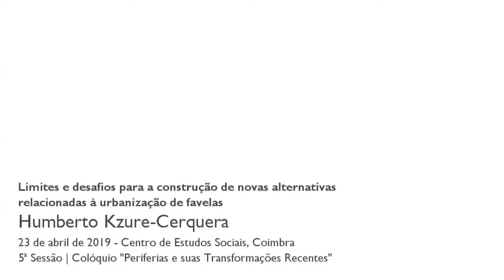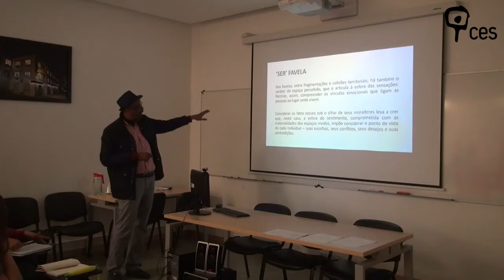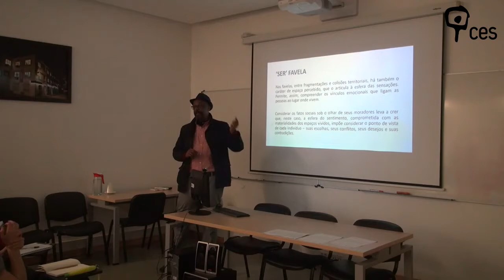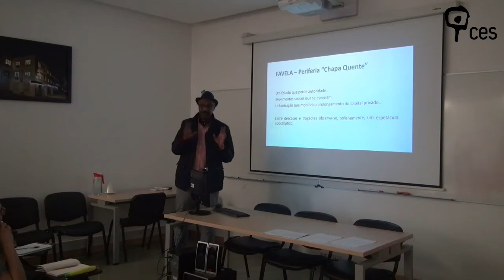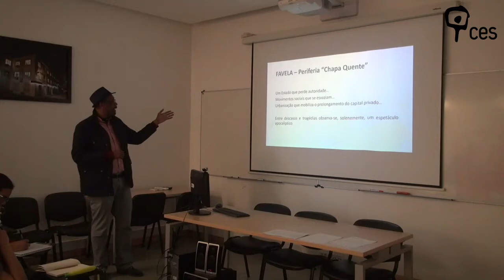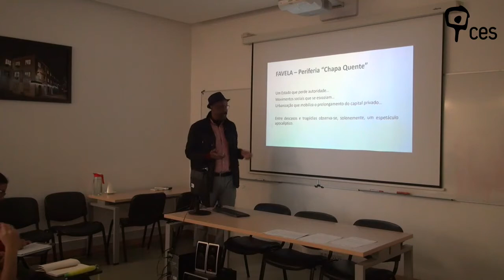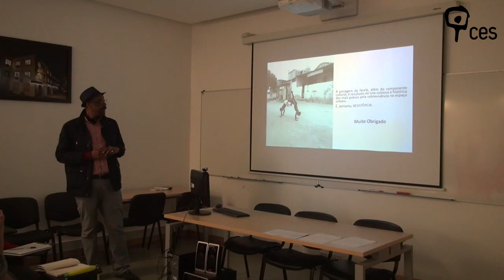Limites e desafios para a construção de novas alternativas relacionadas à urbanização de favelas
Inúmeros estudos sobre a autoconstrução nas periferias das principais metrópoles brasileiras têm sido realizados nas últimas décadas, assim como alguns programas de urbanização foram implantados em áreas que reúnem favelas, loteamentos irregulares e clandestinos. No caso particular das áreas de favelas, é possível perceber que nesses assentamentos são revelados capítulos históricos da disputa e apropriação desigual da terra urbana, resultantes, entre vários aspectos, das disfunções sociais e espaciais acumuladas em diferentes marcos temporais. Esse processo secular resultou em configurações espaciais excludentes e impôs limitações de oportunidades às populações de baixa renda. Nos dias atuais, o acumular dos desequilíbrios sobre o espaço urbano brasileiro permite verificar, por exemplo, a precariedade das habitações, o défice de bens e serviços básicos e os impasses quanto à legalização fundiária. Interessa aqui enfatizar as discussões contemporâneas em torno dos aspectos geográficos e socioculturais que redirecionam as análises e a compreensão da “nova face” das favelas e que, ao mesmo tempo, induzem a novos procedimentos técnicos para esse tipo de urbanização. Parte-se do pressuposto de que esses ambientes, cujos resultados decorreram de uma ação humana para encontrar alternativas de moradia no espaço da cidade, em geral em locais ambientalmente fragilizados, têm hoje uma paisagem urbana e social que fixou bens materiais e imateriais. Neste sentido, a paisagem da favela está relacionada ao permanente processo de construção e transformação físico-espacial que move as relações entre objeto e sujeito, podendo ser compreendida como reflexo e condicionante das práticas sociais na formação das territorialidades, como sublinhava o geógrafo Milton Santos (1986). As favelas constroem espaços de sociabilidade que permitem identificar uma paisagem complexa e multifacetada repleta de fragmentos e contradições. Identifica-se, pois, as formas visíveis desse universo particular a partir dos elementos que o compõem e estruturam espacialmente esse tipo de periferia, em uma articulação entre unidade, coerência ou concepção racional do meio ambiente e na ideia de intervenção humana que, de acordo com Denis Cosgrove (1998),  responde ao controle das forças que (re)modelam o espaço físico e social.